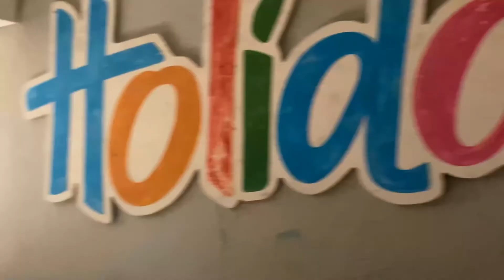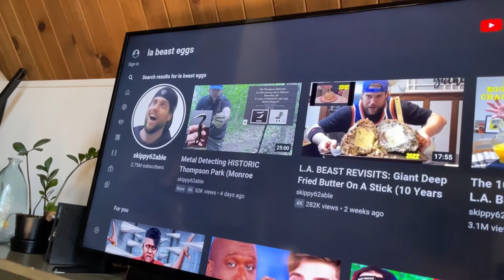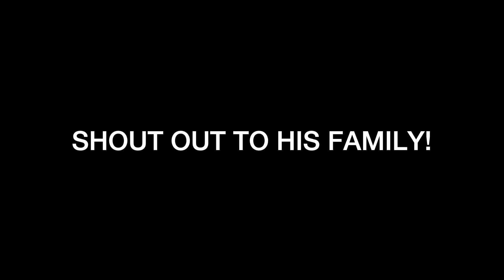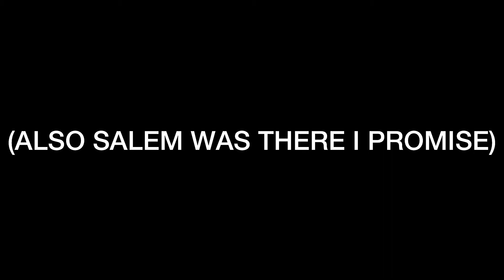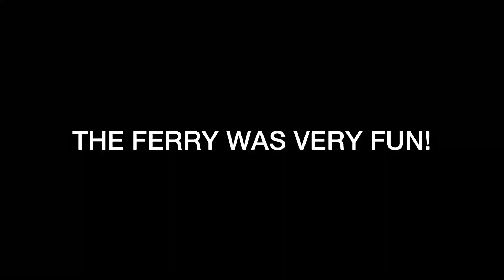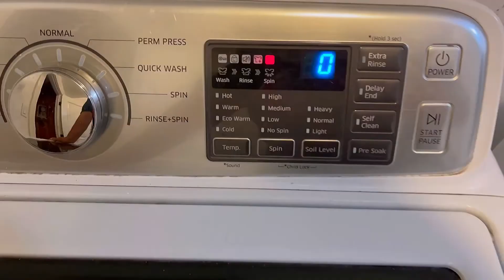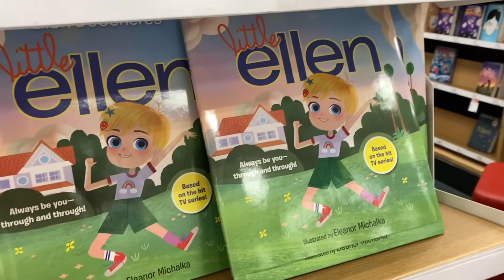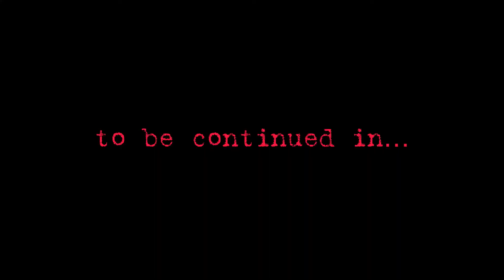Camp Wumy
Welcome to Wumy, just a group of old high school friends that like to mess around and shitpost. Here, you'll find numerous videos that range in content.